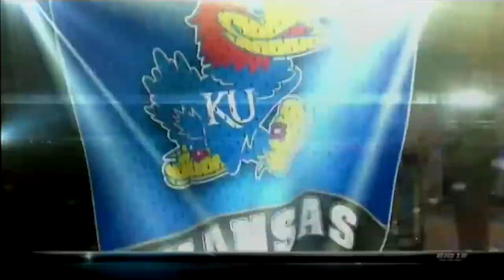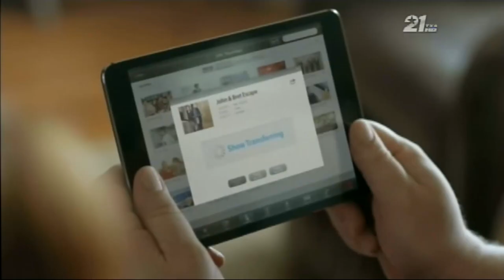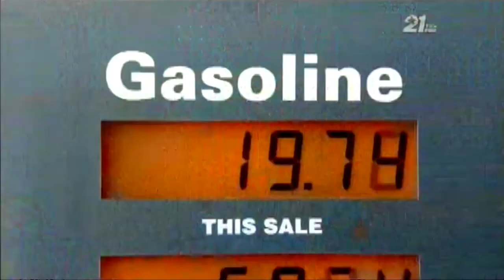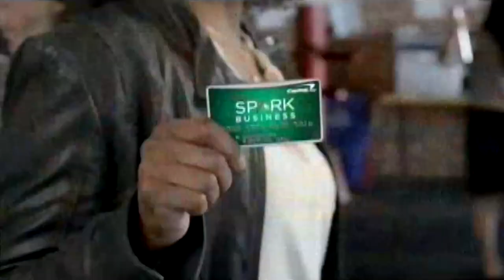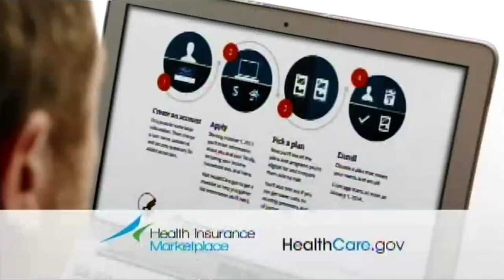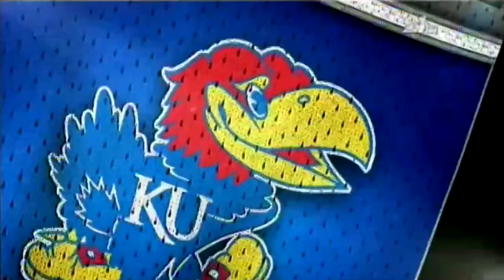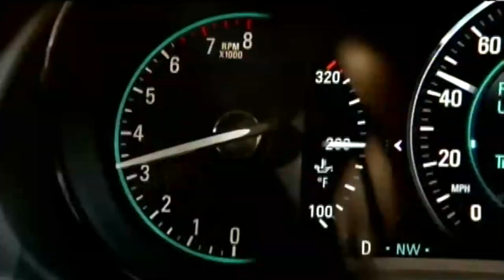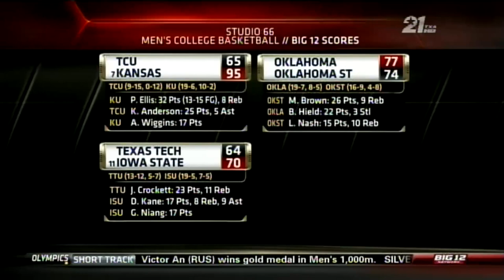02/15/2014: TCU at Kansas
TCU Horned Frogs at Kansas Jayhawks